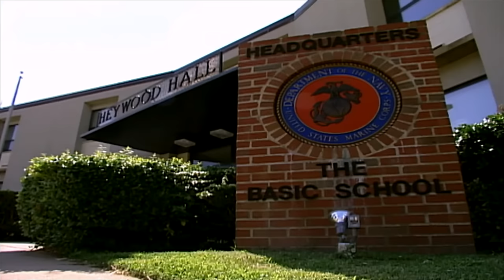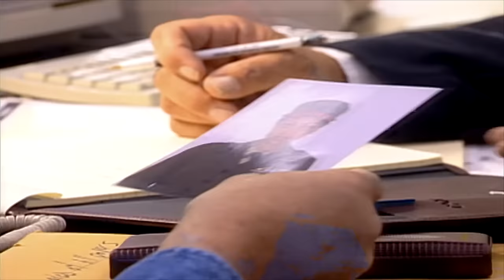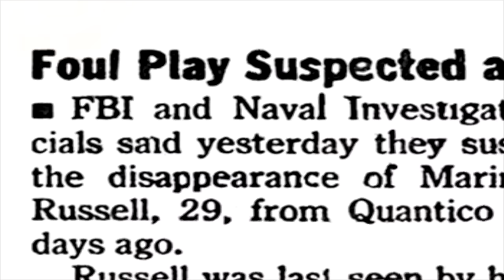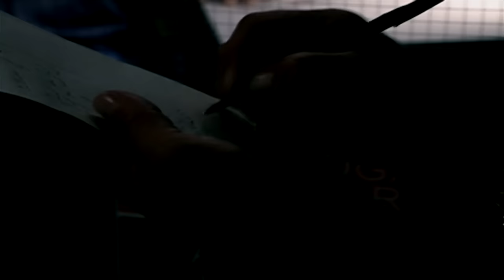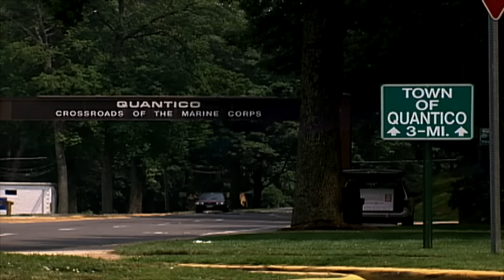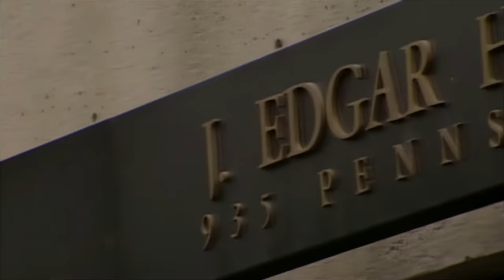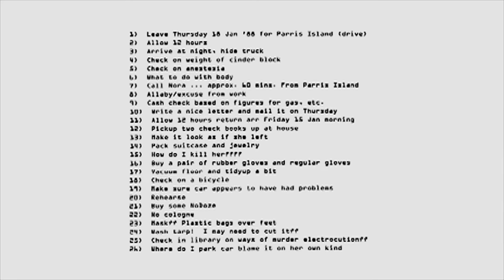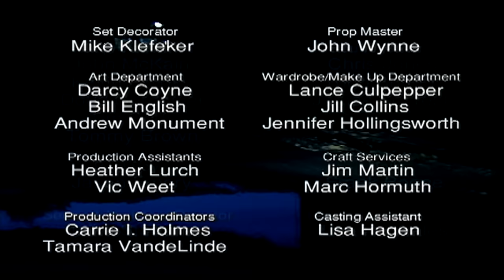Dishonored | The FBI Files | FD Crime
On a cold afternoon in March 1989, Marine Captain Shirley Gibbs Russell failed to report for duty at the base in Quantico, Virginia. Friends and colleagues were certain she had not gone AWOL. FBI agents noticed her husband, former Marine Robert Peter Russell, was acting strangely. A blood-like stain in the couple's home disappeared before it was properly examined. There was no body, no witnesses, and no weapon.